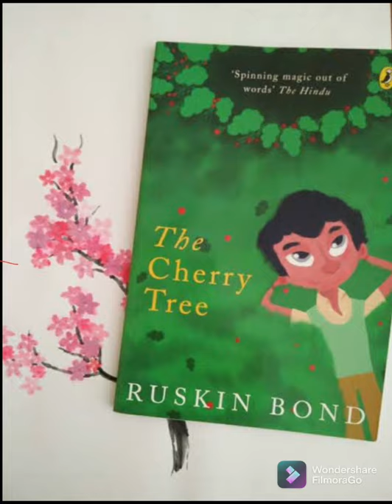The Cherry Tree by Ruskin Bond..Malayalam Analysis